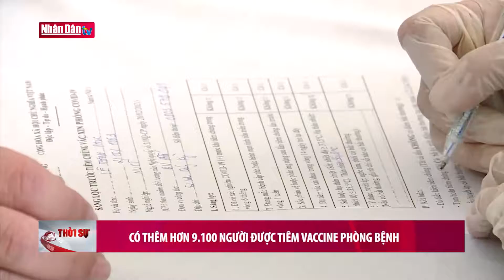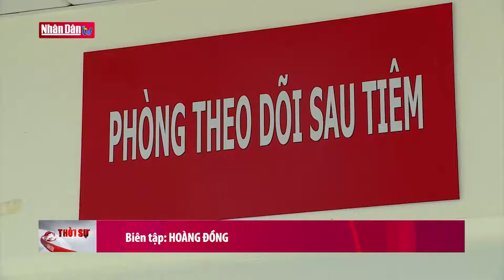Có thêm hơn 9.100 người được tiêm vaccine phòng bệnh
Có thêm hơn 9.100 người được tiêm vaccine phòng bệnh | Truyền Hình Nhân Dân
1. Dự Báo Thời Tiết Hôm Nay